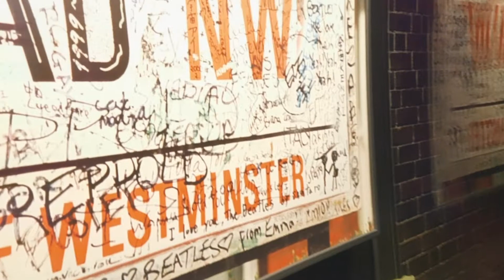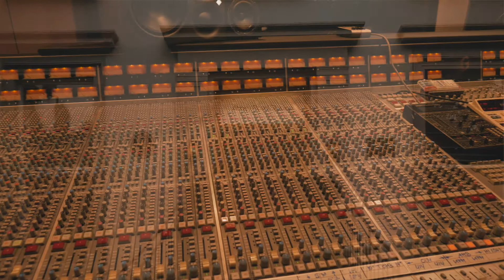A day at Abbey Road Institute ... Important decisions - Story Shots # 3 - Uli Arts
Die Idee wahr eigentlich einen Song im Abbey Road Institute in Frankfurt aufzunehmen. Dafür musste ich üben ...

Es ist immer gut wenn man Pläne - aber manchmal passiert eben etwas ganz anderes.

Zusammen mit Michael Jost, Ulli Schiller und meinem Bruder, Andreas, haben wir drei wichtige Entscheidungen getroffen.

1. Wir machen in 2019 wieder ein Field Trippin' Fest in Niederdorfelden

2. Das Field Trippin' Fest 2018 wird als Album veröffentlicht

3. Wir nehmen ein neues Album auf und haben uns schon für eine erste Session verabredet.

Großartig ... So wird aus dem einen etwas anderes.

Habt Spaß mit dem Clip

The idea was to record a song at the Abbey Road Institute in Frankfurt. Therefore I needed to practice my guitar ...

It is always good to have a plan - but sometimes something different happens.

Together with my friends Michael Jost, Ulli Schiller and my brother Andreas we made three important decisions:

1. We will bring again the Field Trippin' Fest to Niederdorfelden in 2019

2. We will release the Field Trippin' concert 2018 as an album

3. We will record a new album. We are always committed for the first recording session.

Fantastic ... that's how something different comes out of something.

Have fun with the clip